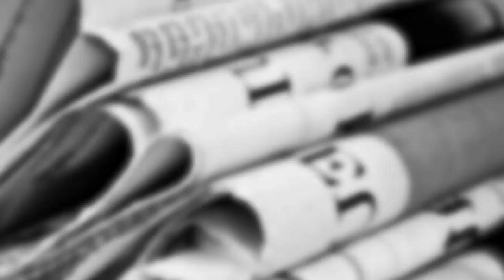¿Qué pasa con la programación de Canal 11? | La Otra Opinión